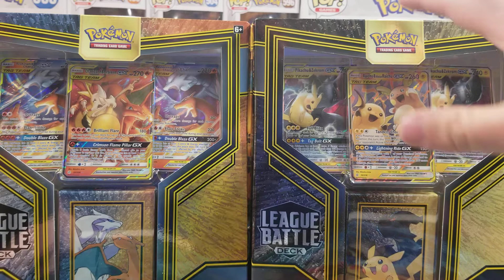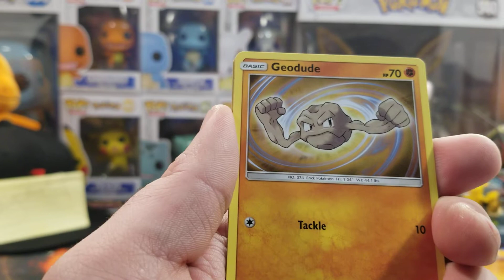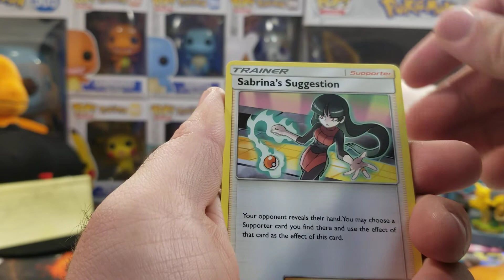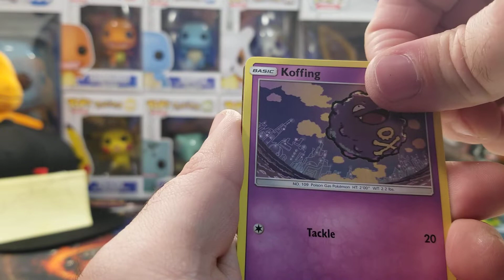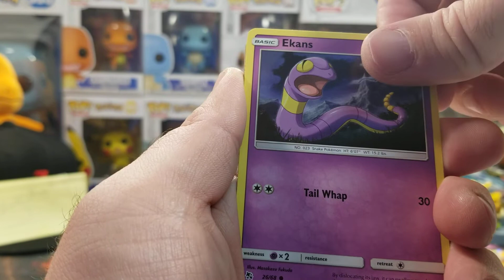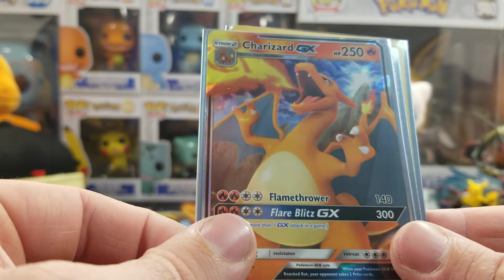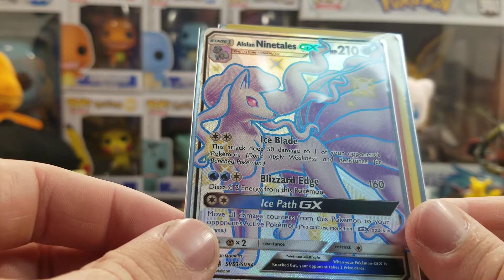HIDDEN FATES RAICHU GX BOX FROM WAL-MART!!! GREAT PULLS!! SHOUTOUTS ALSO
Another Hidden Fates opening with some great pulls this time around.

Follow Johto Johnny on Facebook